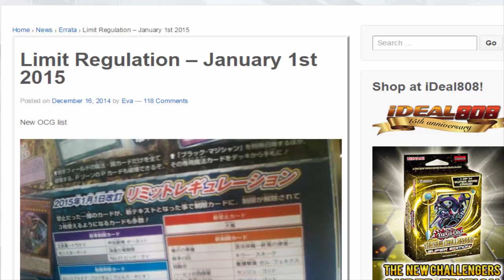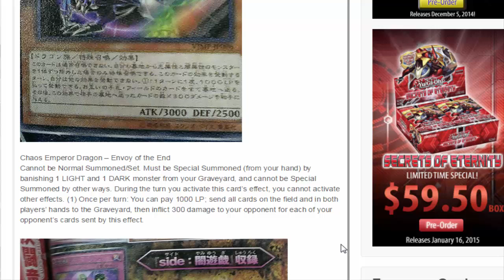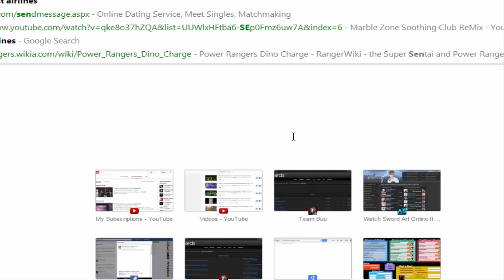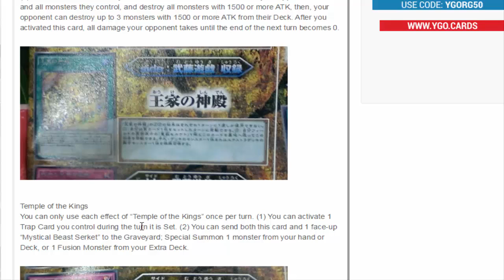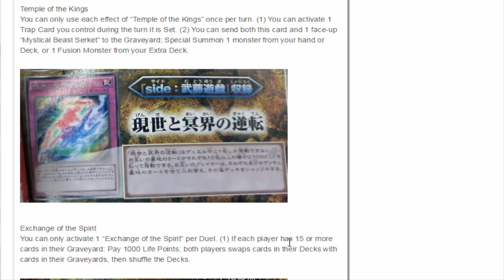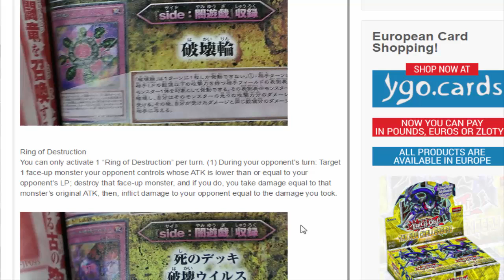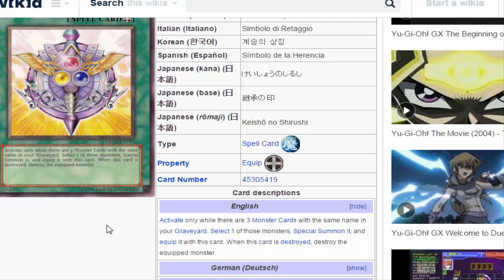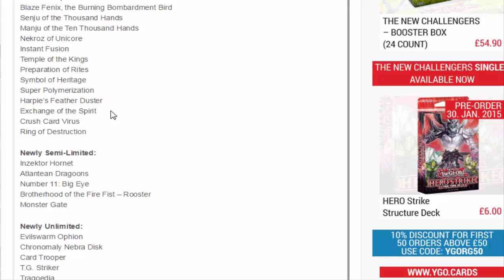January 2015 OCG Ban List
Newly Forbidden:
Heavy Storm

Newly Limited:
Chaos Emperor Dragon – Envoy of the End
Sinister Serpent
Blaze Fenix, the Burning Bombardment Bird
Senju of the Thousand Hands
Manju of the Ten Thousand Hands
Nekroz of Unicore
Instant Fusion
Temple of the Kings
Preparation of Rites
Symbol of Heritage
Super Polymerization
Harpie’s Feather Duster
Exchange of the Spirit
Crush Card Virus

Newly Semi-Limited:
Inzektor Hornet
Atlantean Dragoons
Number 11: Big Eye
Brotherhood of the Fire Fist – Rooster
Monster Gate

Newly Unlimited:
Evilswarm Ophion
Chronomaly Nebra Disk
Card Trooper
T.G. Striker
Tragoedia
Lonefire Blossom
Hieratic Seal of Convocation
A Hero Lives
Ojama Trio